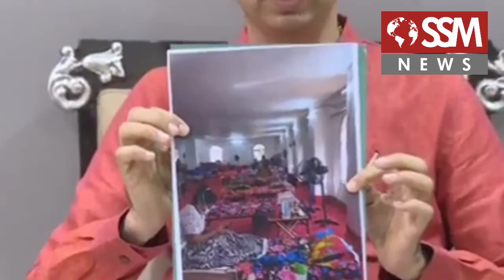मुख्यमंत्री उद्धव ठाकरे काय म्हणाले पहा